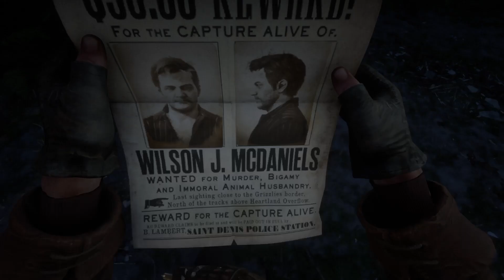Red Dead Redemption 2_20191115021624